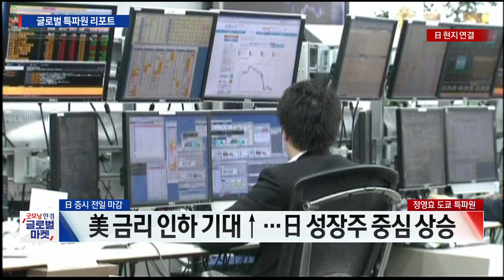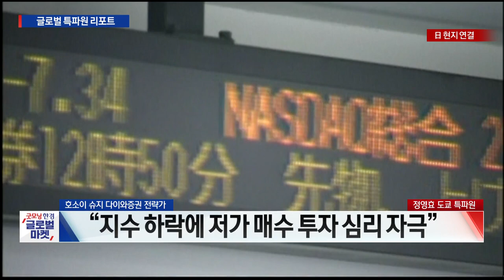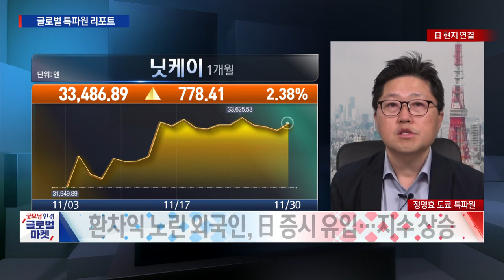일본 10월 CPI 목표 상회 긴축정책 가능성에 긴장 / 정영효 한국경제신문 도쿄특파원 / 굿모닝한경글로벌마켓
○정영효 한국경제신문 도쿄특파원